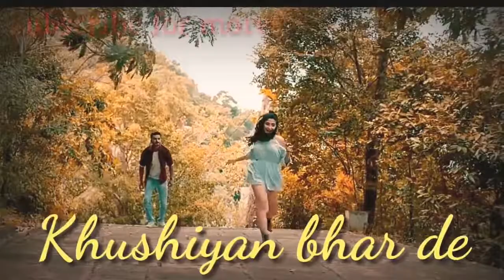new song lyrics whatsapp status video | best lyrics whatsapp status video